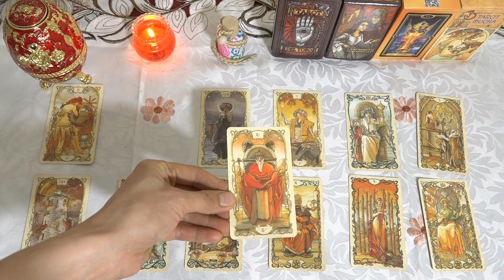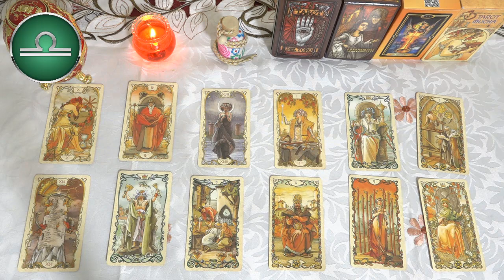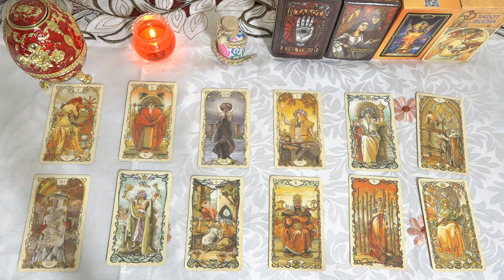Horóscopo de hoy, 3 de Mayo de 2023: Hoy te sorprenderás con un dicho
Horóscopo de hoy 3 de Mayo. El ángulo de 30 grados de Júpiter con Neptuno, Escorpio tendrá un día en el que se deben tomar decisiones importantes.
Usted y su pareja deben trabajar juntos para renovar su relación con cosas que ambos aman pero que no han tenido la oportunidad de hacer para calentar sus sentimientos.
Aries 02:50
Tauro 05:18
Géminis 07:43
Cáncer 10:14
Leo 12:43
Virgo 15:09
Libra 17:42
Escorpio 20:09
Sagitario 22:29
Capricornio 24:54
Acuario 27:21
Piscis 29:50